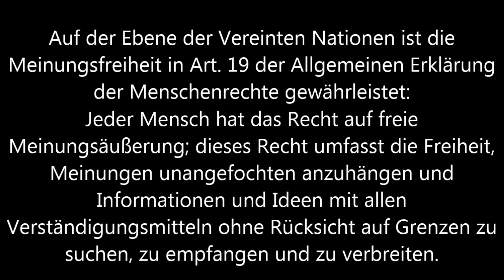Tunesien * El Kantaoui * Sousse * 13 * 27.04.2013